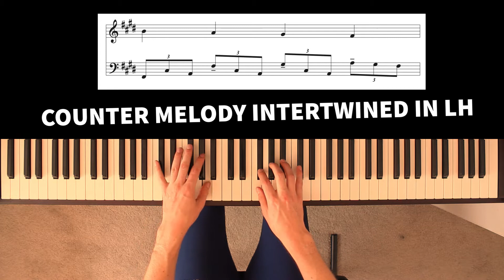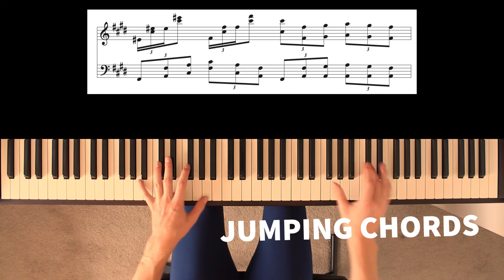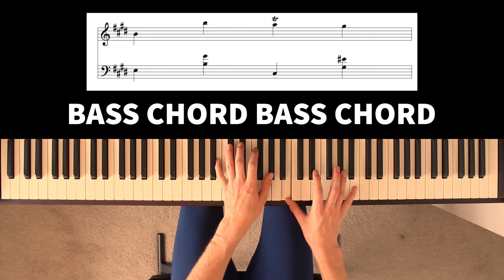When You Wish Upon A Star In The Style Of Chopin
When You Wish Upon A Star by Chopin piano cover by Dylan Ondine

Hello, I'm Dylan Ondine, I create piano covers and tutorials of classical and pop songs

When You Wish Upon A Star Piano Tutorial Slow
When You Wish Upon A Star Piano Tutorial Easy
When You Wish Upon A Star Piano Instrumental
When You Wish Upon A Star Free Sheet Music

piano instrumental
reactive visualiser
piano synthesia
piano lessons
piano tutorial
piano version
arrangement
official video
instrumental
piano lesson
sheet music
how to play
piano cover
lyric video
beginners
synthesia
medium
version
tutorial
chords
lesson
lyrics
piano
cover
easy
hard
best
slow
solo
free